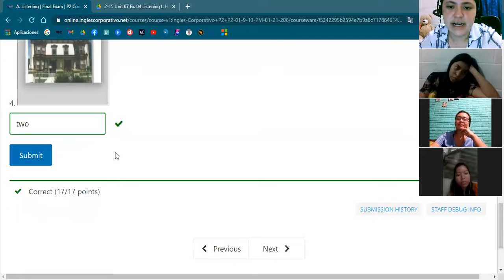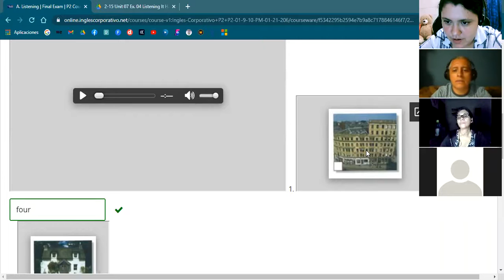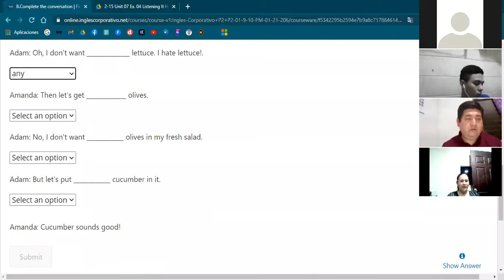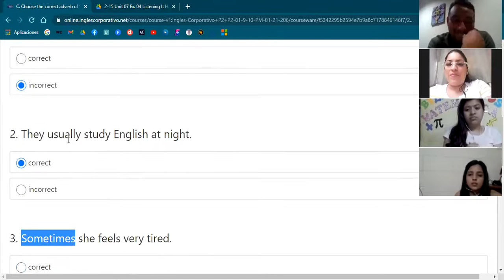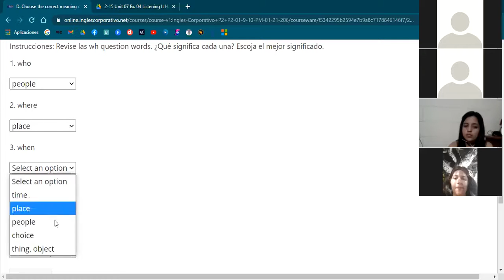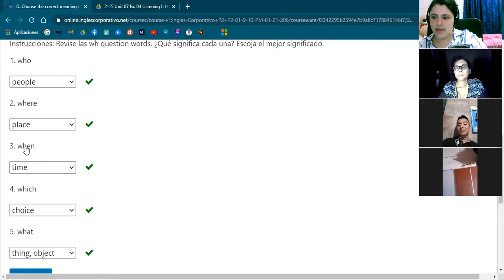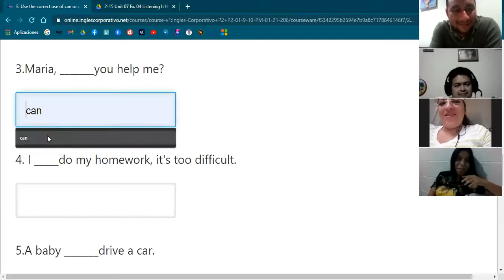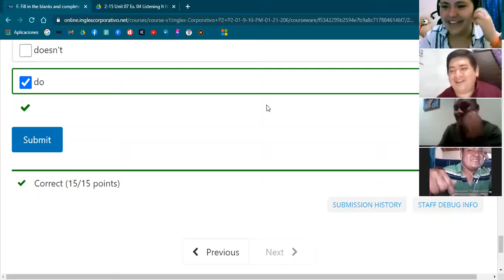Ingles Corporativo-final exam. day16